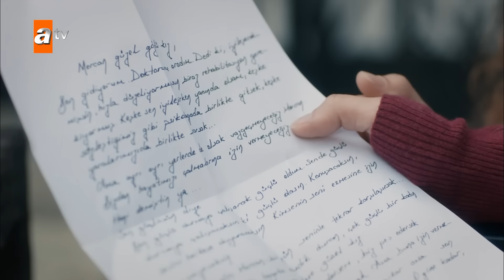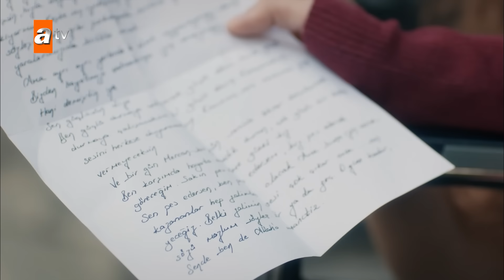Sen Anlat Karadeniz I Urdu Dubbed - Episode 84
Nefes aik kam umar dulhan hai jo ke aik tajir ko baich di jati hai. Apne shohar ke zalim hathon mein aati hai aur apne betay ke sath tashadud ka nishana banti hai. Woh apne shohar Vedat se bachney mein nakaam rehti hai aur uss ki har koshish ka nateeja manfi niklata hai. Nefes apne betay ko Vedat ke har zulam ki wazahat karne ki koshish karti hai ky yeh sirf aik khail hai. Nefes ka bhai, jo is ka aklotaa rishte daar hai, us ki jaan bachatey hue apni jaan kho baithta hai.
Black Sea ke ilaqay se talluq rakhnay wala aik tajir Mustafa, Vedat ke sath naye muahiday karne ke liye Istanbul aata hai aur woh apni family ko bhi apne sath lata hai.
Mustafa aur us ke ghar wale Vedat ke ghar mein rehtay hain aur Mustafa ka chhoota bhai Tahir dekhta hai ke Nefes gharelo tashadud se shadeed mutasir hai.
Bad qismati se Tahir Nefes ki madad ke liye kuch nahi kar sakta. Taham, Nefes ussi shaam ghar se faraar honay ka dobara mansoobah banati hai aur woh apne betay ke sath Tahir ki gaari mein choup jati hai.

Uss ka mansoobah ghar se niklny ke baad gaari mein baith kar apne betay ke sath aik nai zindagi shuru karna hai. Lekin cheeze mansoobah bandi ke mutabiq nahi hoten, Nefes aur is ka beta gaari ke pichlle hissay mein so jatay hain aur khud ko Trabzon, Blacksea mein paate hain.
Tahir un do mfroron ko Trabzon mein daryaft karta hai aur usay koi tawaqoo nahi hai ke woh un ko bachanay ke liye kisi barri jung mein utar jayega.